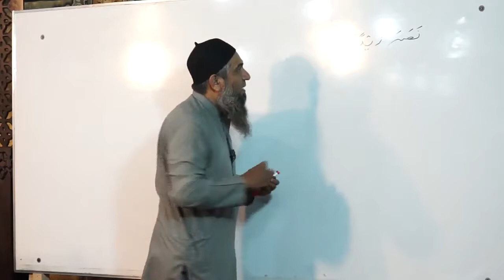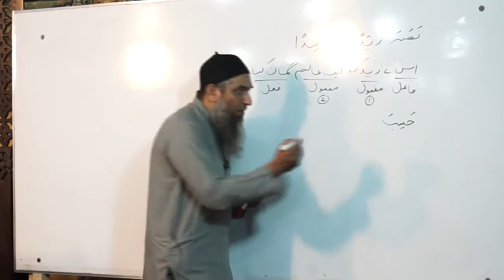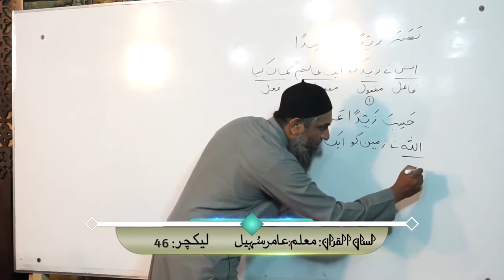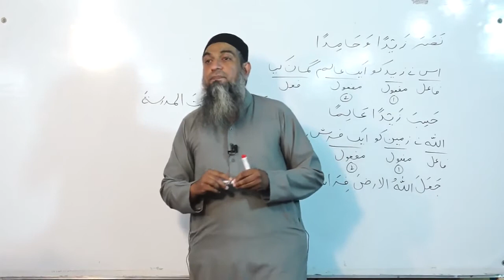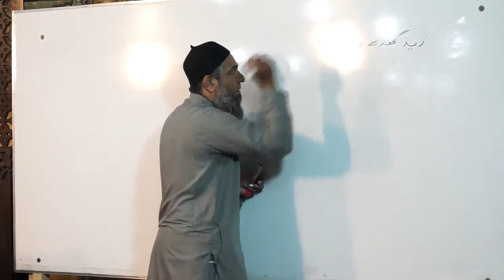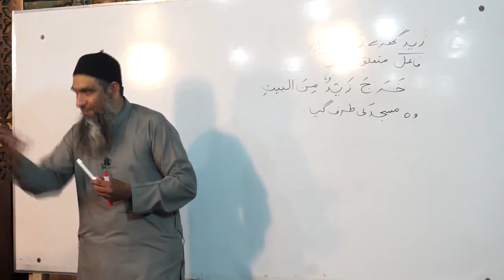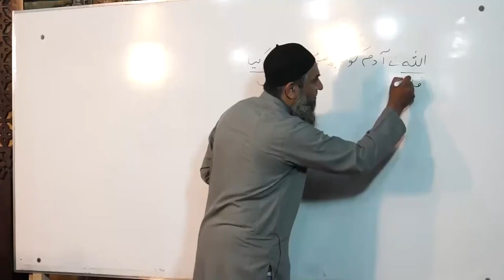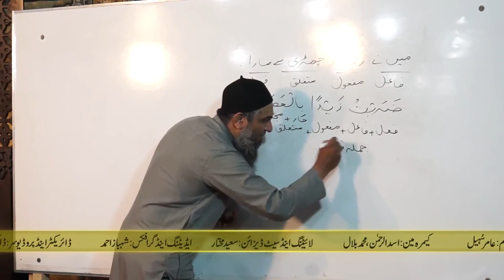Lecture 46 - Quran Arabic As Easy as Urdu By Aamir Sohail